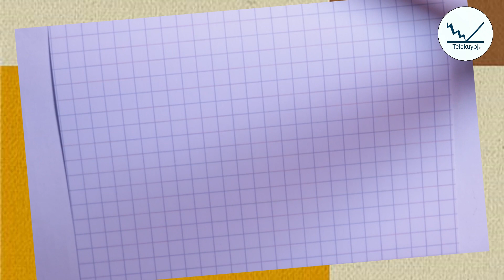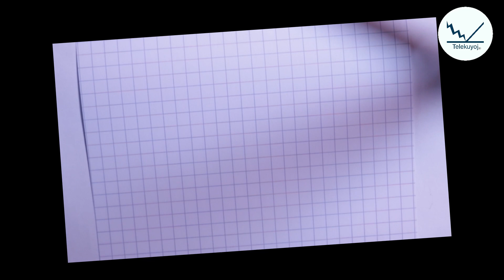Los números del 1 al 100